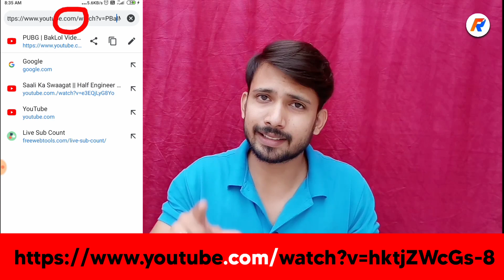How to watch youtube videos without ads | Bina ads ke youtube video kaise dekhen | YouTube Tips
Namskar Dosto,
Aaj ki is video mein humne apko bataya hai ki aap YouTube ki kisi bhi video ko bina advertisement (AD's) ke dekh sakte hai bina kisi app ka use kiye.

1.How to watch youtube videos without ads
2.how to play youtube videos without ads
3.how to play youtube without ads chrome
4.how to play videos in youtube without ads
5.how to play a youtube video without ads
6.how to play youtube without screen on
play youtube without ads
7.how to play youtube playlist without ads
8. bina ads ke youtube video kaise dekhen
9.how to play videos on youtube without ads
10.how to play videos in youtube without ads
11.how to play youtube without ads on iphone
12.how to play youtube without ads android
13.how to play youtube music without ads
14.how to play youtube songs without ads
15.how to play a youtube playlist without ads
16.how to play music in youtube without ads
17.how to play music on youtube without ads
18.how to watch youtube videos without advertisements
19.How to remove youtube video ads